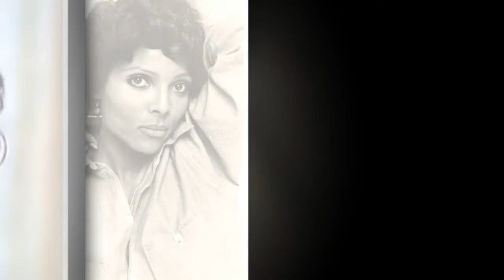R.I.P! 'Good Times' Star Kim Hamilton Passed Away Days After Celebrate Her 81th Birthday Because Of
Kim Hamilton, an African American actress who appeared onstage, in films and on television and was the wife of the late actor Werner Klemperer — Col. Klink on “Hogan’s Heroes” — at a time when mixed marriages were uncommon even in Hollywood, died of natural causes in Los Angeles on Sept. 16, four days after her 81st birthday.